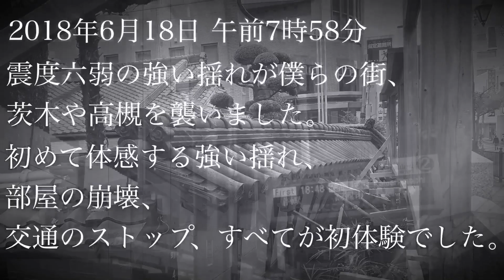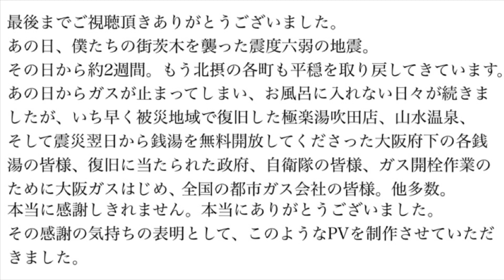【復興祈念PV】走り出そう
大阪府北部地震から早2週間が経ちました。茨木市民である私も震度六弱の揺れを体験し初めて「被災者」になりました。

一被災者として、今の茨木、大阪は元気です！と皆様に伝えたいと思いこのPVを制作いたしました。

一部被災建物の画像を町田瑞樹さん、OYDさんよりお借りしました。この場を借りて御礼申し上げます。ありがとうございました。